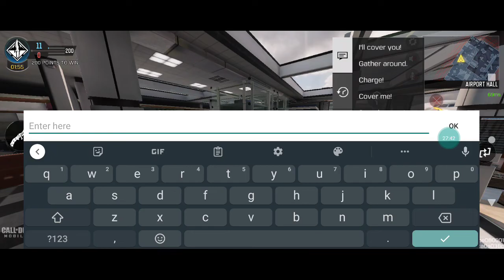some new spots